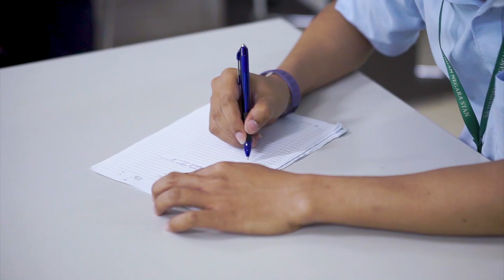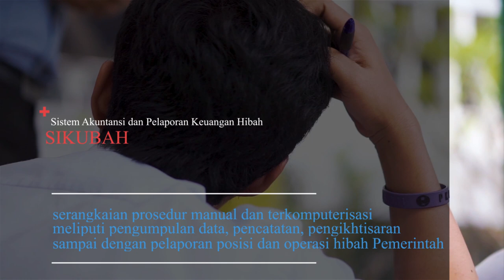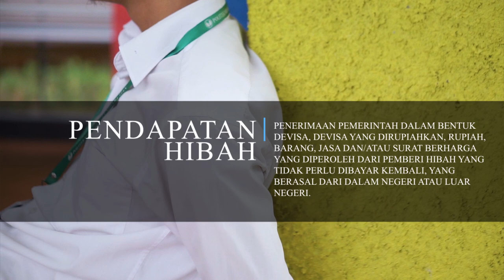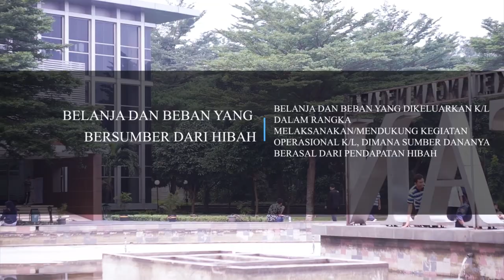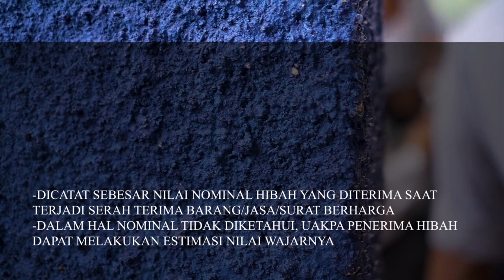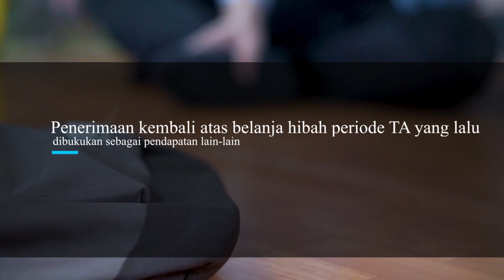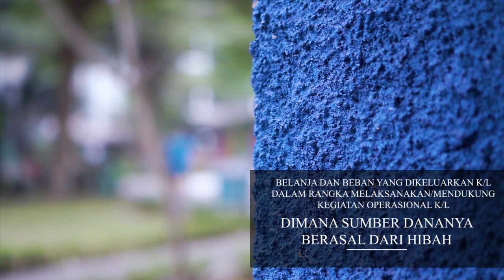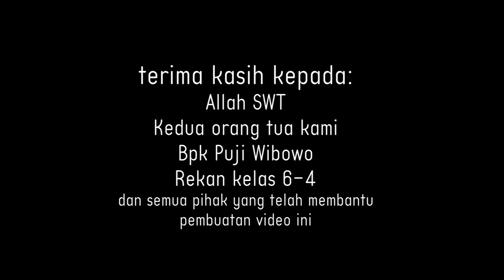Akuntansi Hibah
Official education video for Kelompok 3 Akuntansi Hibah Kelas 6-4's 2018 original video

Diploma III Akuntansi Alih Program 2016

Hibah merupakan salah satu komponen di dalam Anggaran Pendapatan dan Belanja Negara (APBN), baik itu penerimaan hibah, belanja hibah maupun belanja yang bersumber dari hibah. Bagi sebagian orang, transaksi hibah pemerintah mungkin masih terdengar kurang familiar. Oleh karena itu kami akan mencoba menjelaskan apa itu hibah dari sudut pandang Akuntansi Pemerintah. Selamat Menyaksikan!

Credits:
Production House: Kelompok 3 Kelas 6-4 DIII Akuntansi Alih Program 2016
Executive Producer: Bapak Puji Wibowo, A.K, MIDEC., CA.
Director: Tito Cahyo Pambudi
Content units: Puad Hasyim, Satriyo Wibowo
Script Writer: Tito Cahyo Pambudi
Equipment unit: Sihar Sitorus

Cast:
Bagus Dwi Priantoro
Martinus Mulia R M
M Iqbal Anindita
Mukti Ali Wibowo
R Bimo Ario Tejo
Satriyo Wibowo

Special Performance:
Dosen Akuntansi Pemerintahan III: Bapak Puji Wibowo, A.K, MIDEC., CA.